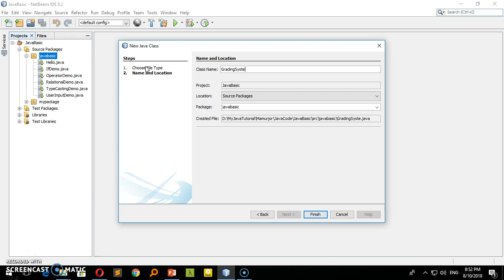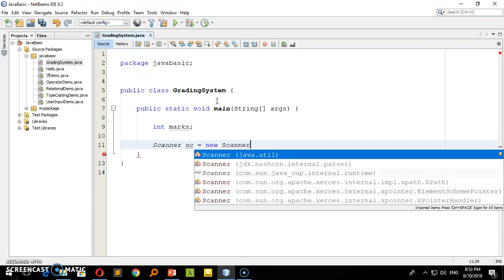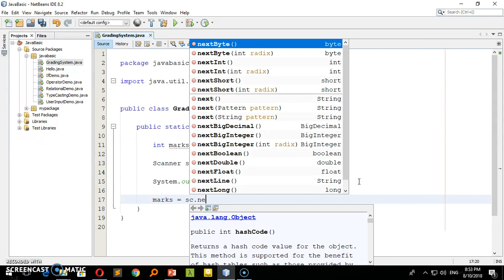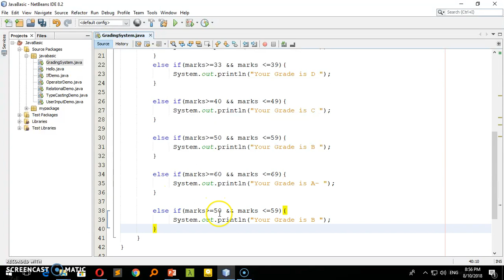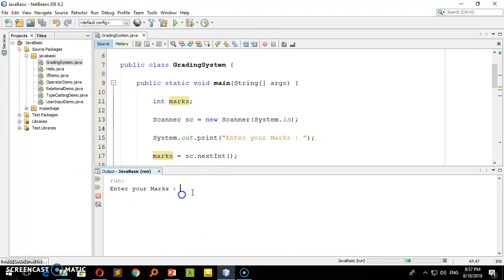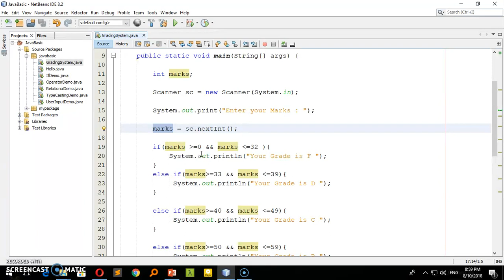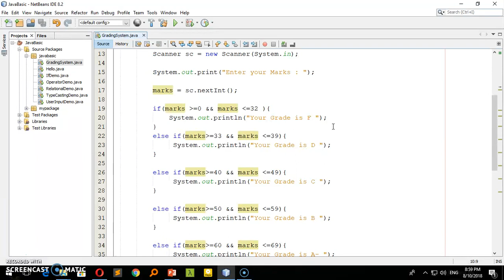13. Grading System By If Else If Statement Bangla Tutorial